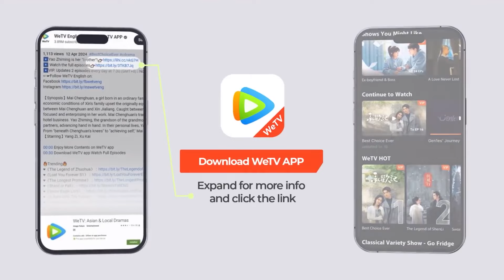⛄欧阳娜娜被繼母囚禁，高伟光不顧阻攔強行將米嵐送去醫院，男友力爆棚！冰雪谣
The video comes from the TV series：《Snow Fall》